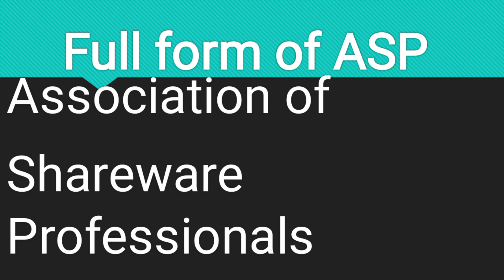Full form of ASP